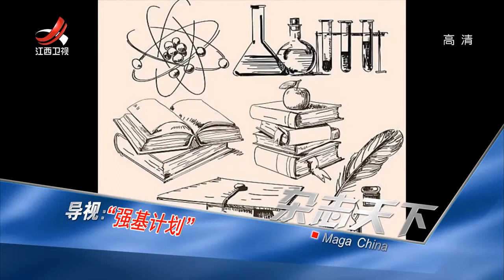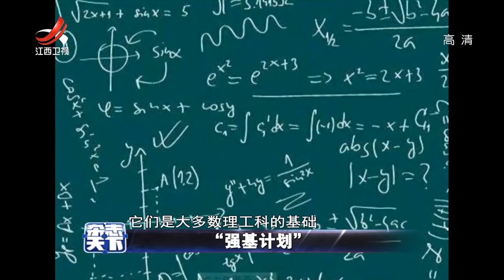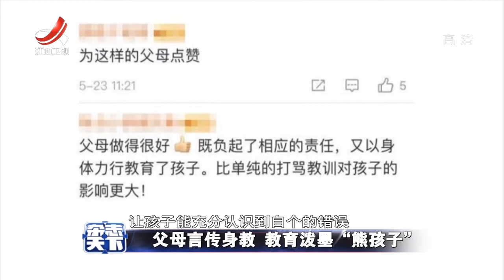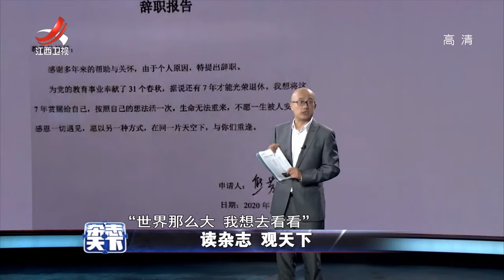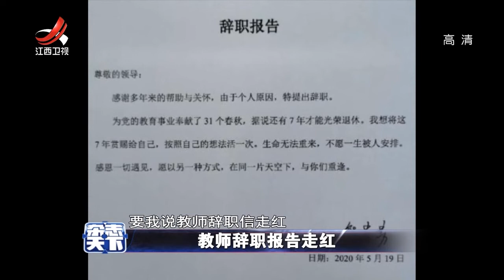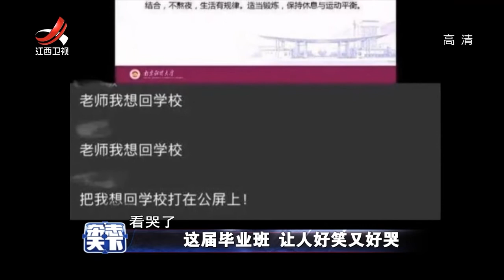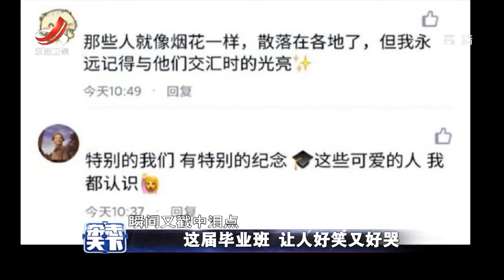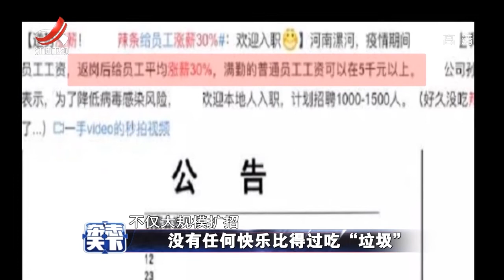《杂志天下》父母言传身教 教育泼墨“熊孩子” 20200527